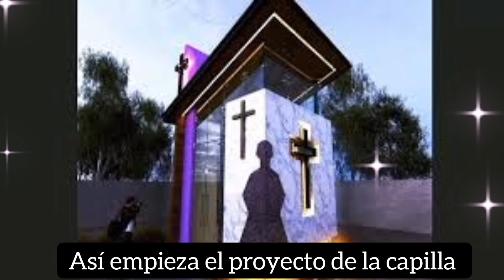MANOS A LA OBRA INICIÓ CONSTRUCCIÓN DE LA CAPILLA DE GILBERTONA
A un par de meses de la partida de gilberto se inicia la construcción de su capilla para el eterno descanso y Pavel muy contento y con mucho amor, respeto a su amigo comparte con sus seguidores como inicia la obra